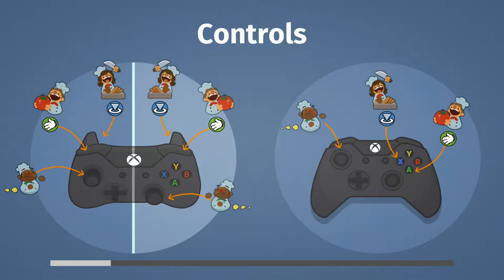Let's Play Overcooked - 3 STARS! (4 Player Coop)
This time the Crew needs to go back and perfect their cooking skills to advance to the harder levels (that require more stars they don't have)

CAST:
Dalton M.
Shoe T.
Mason N.
BJ A.
Brandon A.
Collin Z.